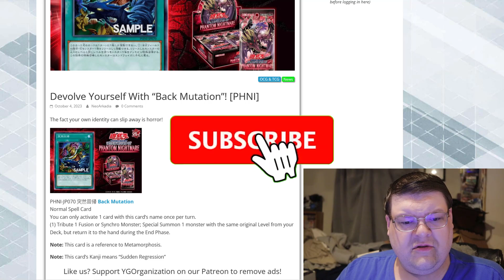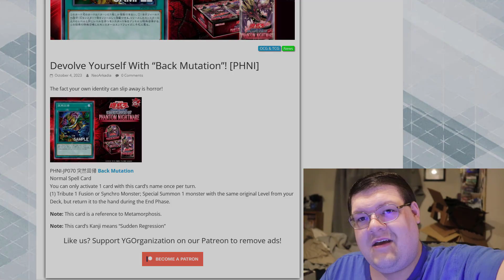Reverse Metamorphosis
Runick support here we come...